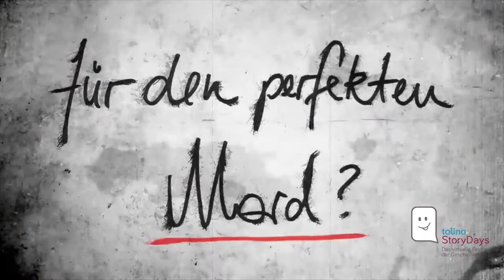Lange Lesenacht: Romy Hausmann | tolino StoryDays 2021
Thriller-Autorin Romy Hausmann hat für die tolino StoryDays eine spannende Kurzgeschichte für euch im Gepäck. Zehn Lesungen an einem Abend - das war die lange Lesenacht bei den tolino StoryDays am 12. November 2021. Alle Autor*innen und Lesungen gibt es in der Mediathek und auf unserem Youtube-Kanal @tolino .

+++ Mehr von den tolino StoryDays 2021 +++
Alle Videos der tolino StoryDays gibt es in der Mediathek oder auf unserem Youtube-Kanal @tolino-ebook-Reader .